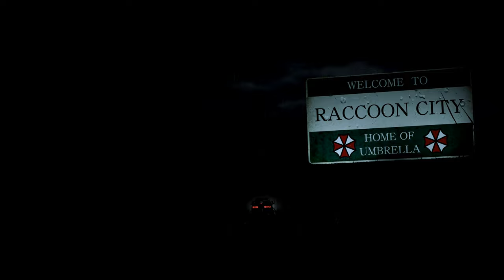Resident Evil 2 Remake Claire Ocean Hot Bikini /Biohazard 2 mod [4K]